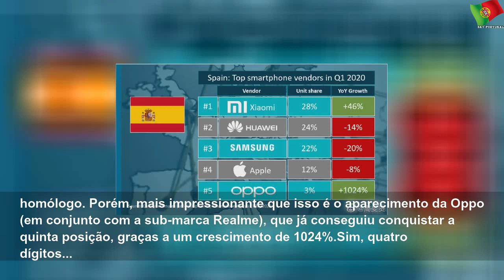Xiaomi ameaça domínio da Samsung, Apple e Huawei na Europa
sexta-feira, 8 de maio de 2020
Xiaomi ameaça domínio da Samsung, Apple e Huawei na Europa | Sky Portugal